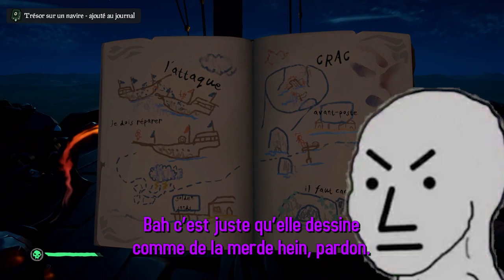JEAN LASSALLE REJOINT LE JEU ?! | Sea of Thieves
Nouvelle vidéo sur Sea Of Thieves avec mes pirates sûrs Jilow et Jiboule !
Dans cette vidéo, vous verrez notre quête d'Athéna pour récupérer un riche coffre des légendes, du
PvP face à un Reaper 5, un Mégalodon sous Xanax, et enfin l'arrivée de Jean LASSALLE dans notre équipage qui vient nous aider faire la Fable du Flibustier.

(Monsieur Jean LASSALLE, si vous passez par la, sachez que nous n'avons aucune intention de se moquer de vous, mais en vrai si vous voyez cette vidéo c'est que vous jouez probablement VRAIMENT à Sea of Thieves donc en vrai...envoyez moi votre TAG Ami , on sait jamais ... ;) )

Chapitres :

00:00 - Intro
00:13 - Athena
03:20 - PvP
07:23 - Jean Lassalle
08:27 - Fable du Flibustier